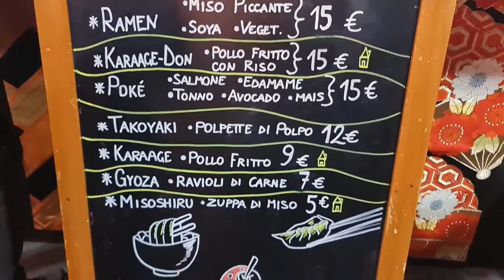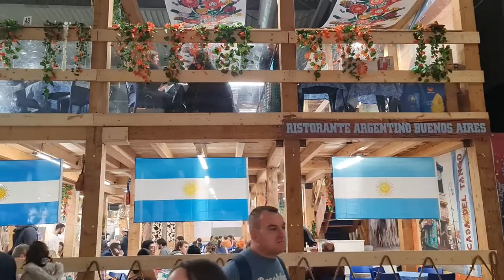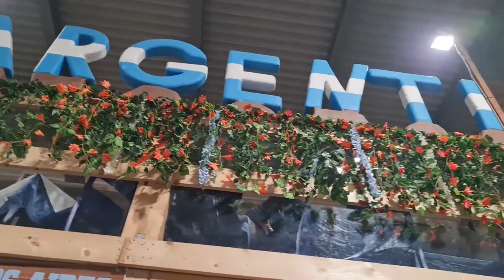2022 12 04 ore 15 04 55 Rho 21 (26° edizione ARTIGIANO IN FIERA 2022)